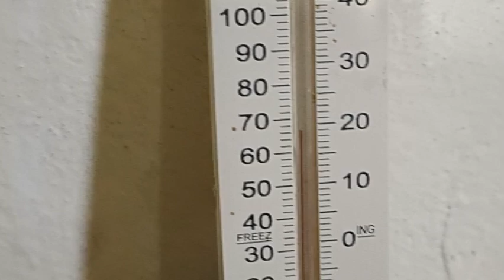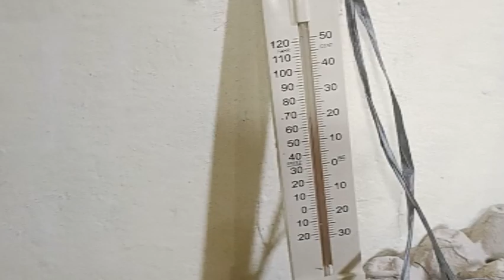egg 🥚 स्टोर करने का नया तरीका कभी आपने नहीं देखा होगा?